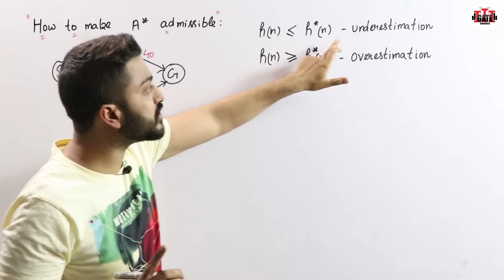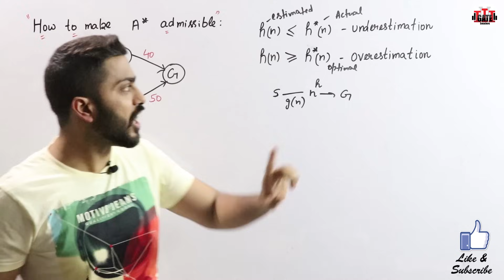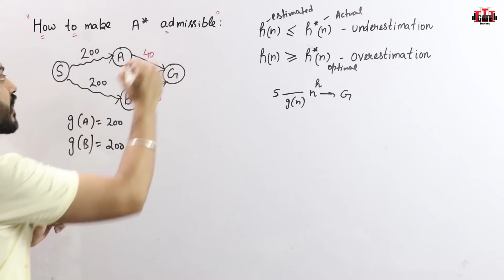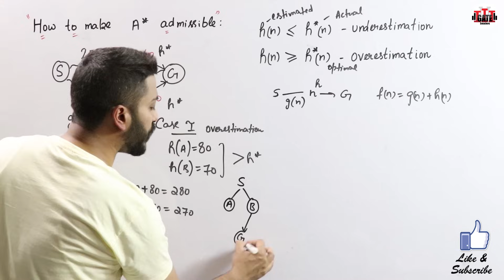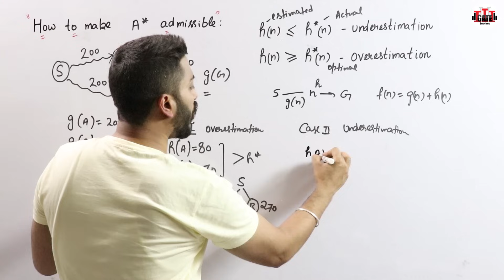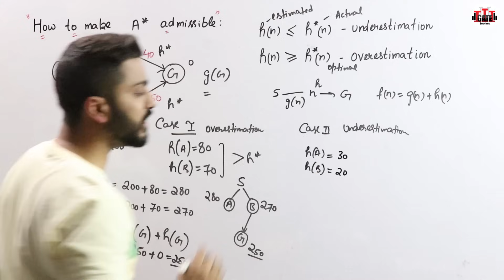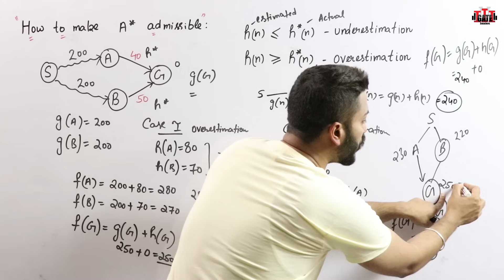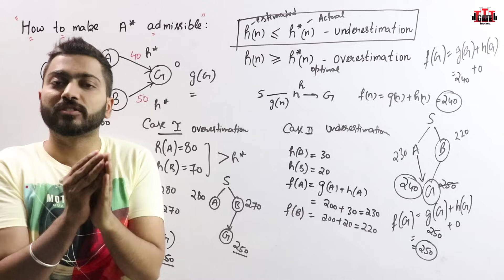Lec-15: How to Proof A* Admissible| Underestimation & Overestimation of A* in Hindi